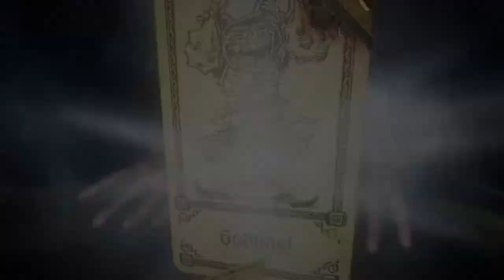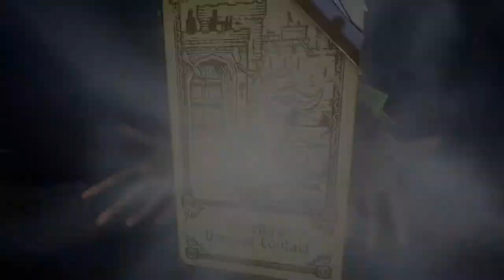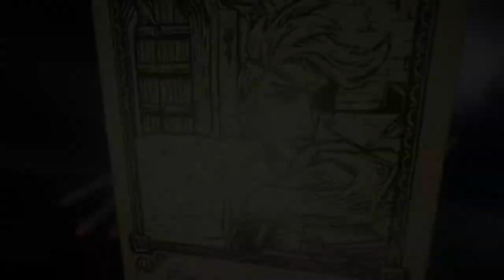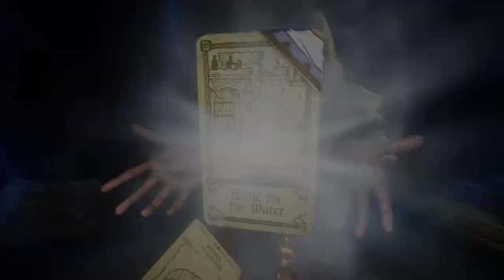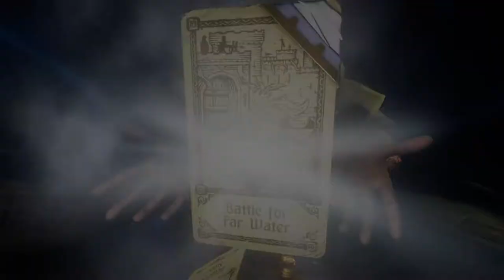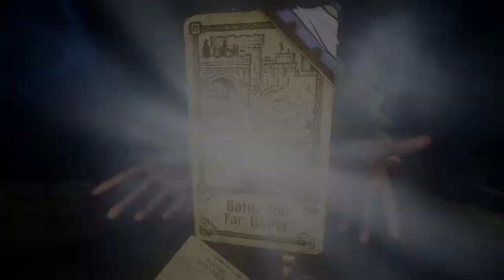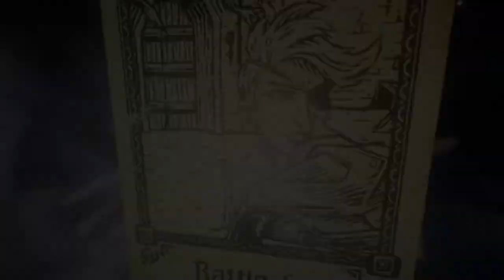Evna Plays Hand of Fate 2 Episode 73 Estrellas Story Part 2